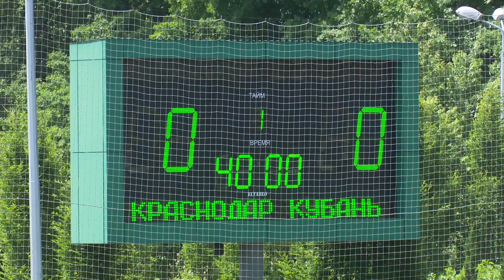Видеообзор матча Академия ФК «Краснодар» (2002) – «Кубань» (2002)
Первенство России (зона ЮФО/СКФО) 2018/2019. Академия ФК «Краснодар» (2002) – «Кубань» (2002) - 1:0